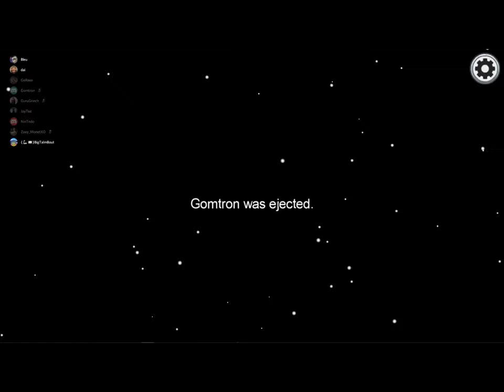This Is How You DON'T Play Among Us (Ft. Liite & Homies)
How NOT To Play Among Us

Welp here's me taking some L's in Among Us with some homies !
Road to 1k, LET'S GOOOOO

🤔 New Here? 🤔

✿ BLEUSEASON ✿